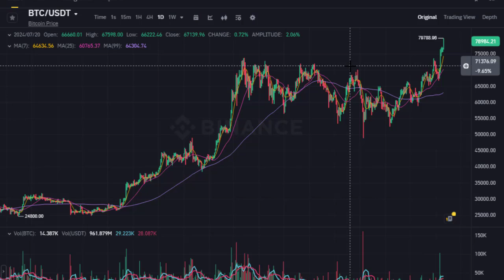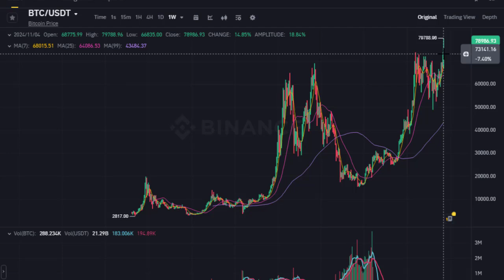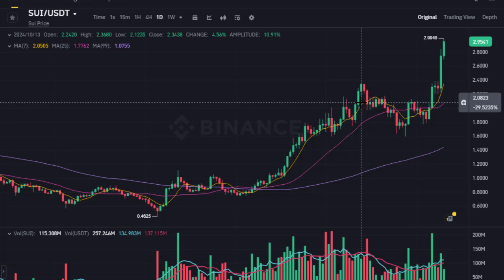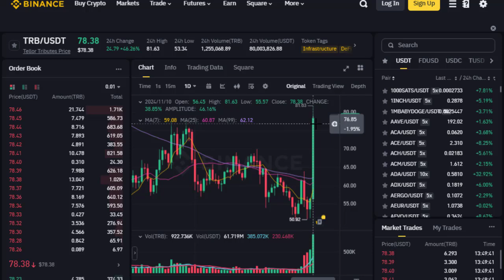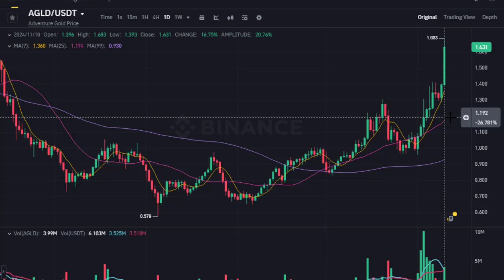Bitcoin Broke All Records | Bull Run Big Secret Reveal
friends in this video we will discuss about the bitcoin update. We will see all those things when bitcoin will go to more up and up. In this video we will discuss about the bullrun in crypto market. Bull run crypto update.

Stocks, Futures and options trading involves substantial risk of loss and is not suitable for every investor. The valuation of futures, stocks and options may Fluctuate and as a result, clients may lose more than their original investment. The impact of seasonal and geopolitical events are already Factored into the market prices. The highly leveraged nature of futures trading means that small market movements will have a great impact on your trading account and this can work against you, leading to large losses or can work for you, leading to large gains. if the market moves against you, you may sustain a total loss greater than the amount you deposited into your account. You are responsible for all the risks and Financial resources you use and for the chosen trading system. You should not engage in trading unless you fully understand the nature of transactions you are entering into and the extent of your exposure to loss. IF you do not Fully understand these risks you must seek independent advice from your Financial advisor.